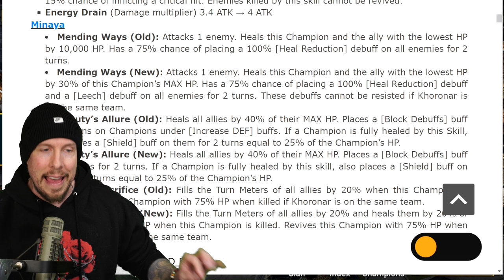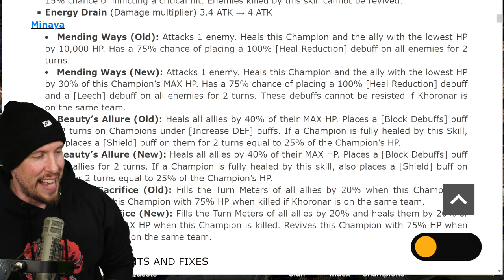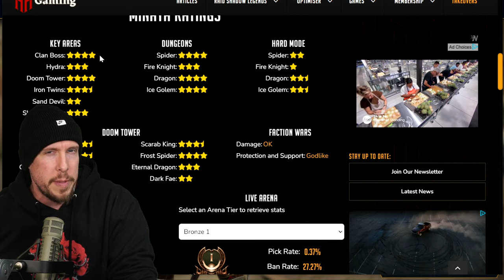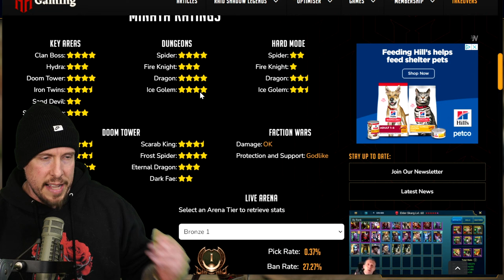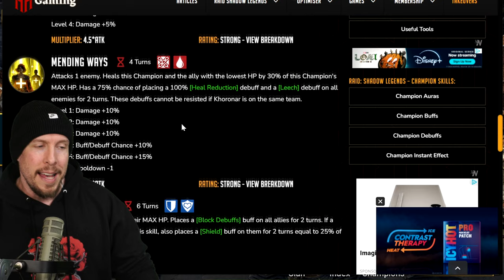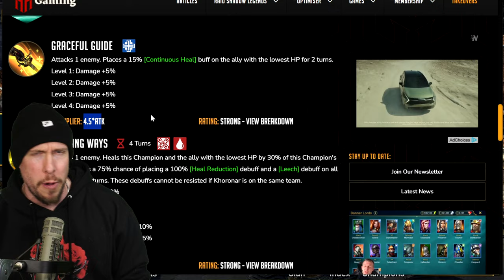MINAYA | SUPER SOLID SUPPORT POST BUFF! (Build & Guide)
RAID Shadow Legends | Minaya Build, Masteries & Guide 2024
Minaya Masteries, Blessing & Guide

Today in RAID Shadow Legends we'll review Banner Lord support Minaya post buff. Is she any good?